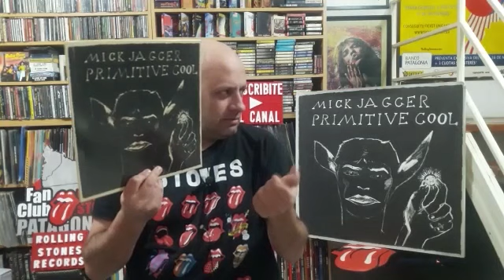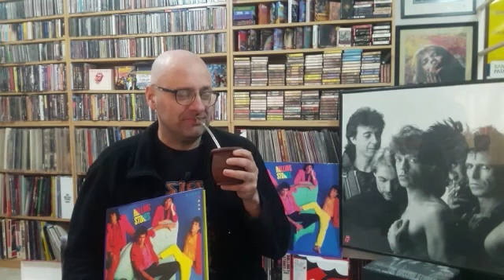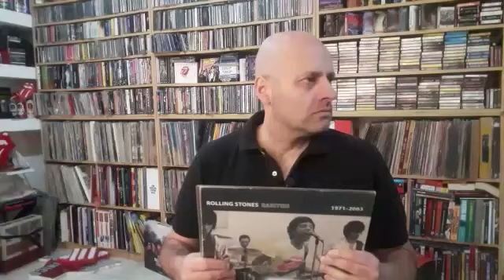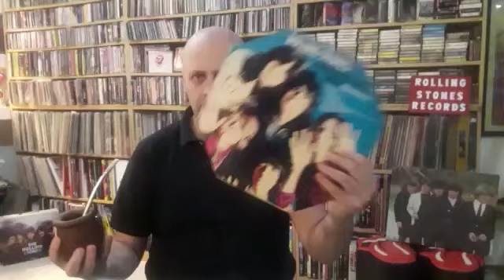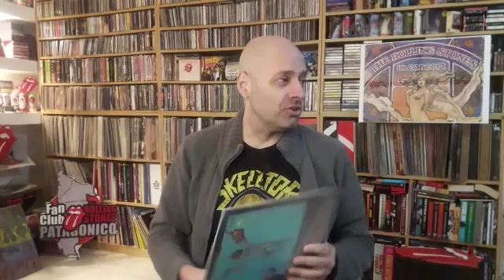DICIENDO COSAS RARAS PARA GENTE NORMAL 2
Si eres miembro del canal te enviaremos discografías, videos y películas y nos ayudás a continuar con este contenido en 2023

If you are a member of the channel we will send you discographies, videos and movies and you help us to continue with this content in 2023